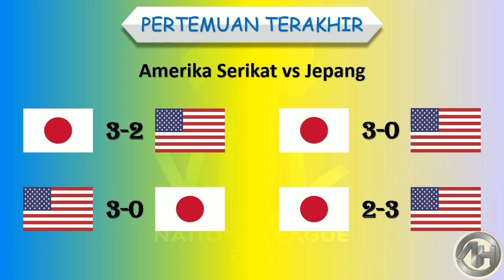Jadwal Volleyball Nations League Women’s 2023 │ Quarter Final │ Polandia vs Jerman │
Jadwal Volleyball Nations League Women’s 2023 │ Quarter Final │ Polandia vs Jerman │ Kamis, 13 Juli 2023 │

Jadwal Volleyball Nations League Women’s 2023

Perempat Final

Polandia vs Jerman
Amerika Serikat vs Jepang
Brazil vs China

Turki vs Italia

Jadwal VNL 2023, Jadwal VNL Women’s 2023, Jadwal VNL Wanita 2023, Jadwal Volleyball Nation League Women’s 2023,